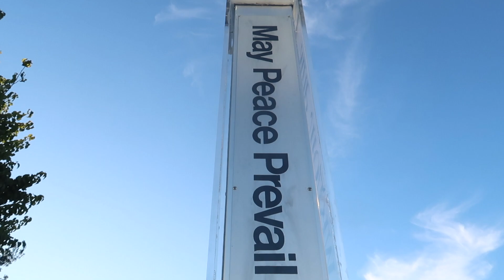Seattle Fail - When Things Don't Go As Planned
When you are traveling, you plan things out. However those plans don't always work out how you imagined. This is our Seattle FAIL!